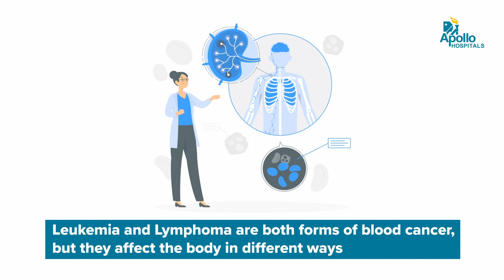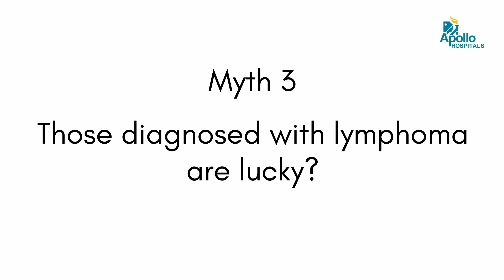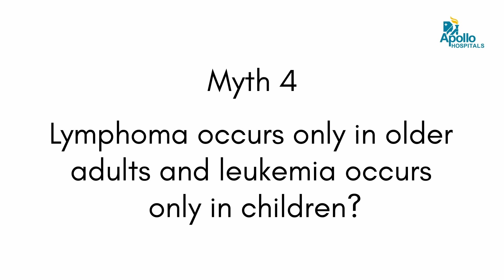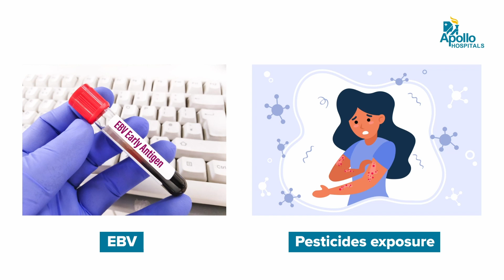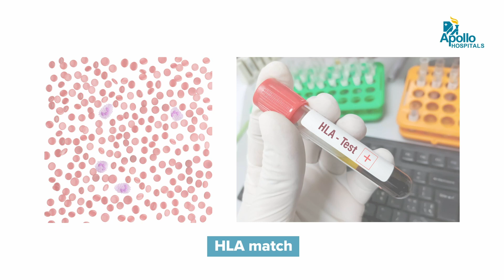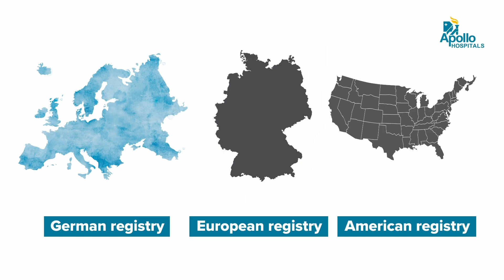Apollo Hospitals | Lymphoma Explained: Latest Treatments & Expert Advice | Dr. Padmaja Lokireddy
Our latest video on "Lymphoma" is by renowned Dr. Padmaja Lokireddy, Consultant Haemato Oncology and Bone Marrow Transplant Chief Head and Neck Surgeon at Apollo Hospitals, Jubilee Hills, Hyderabad, experienced in the respective field.

The expert debunks the popular misconceptions surrounding Lymphoma.

0.00 - Introduction
0.17 - Difference between Lymphoma & Leukemia
0.53 - Types of Lymphoma
1.55 - Getting Diagnosis for Lymphoma
2.24 - Occurrence of Lymphoma & Leukemia in people
2.49 - Genetical connection of Lymphoma
3.20 - Diagnosis of blood cancer
4.13 - Transplantation for blood cancer from relatives or stranger
5.35 - Diet for patient
6.27 - Conclusion